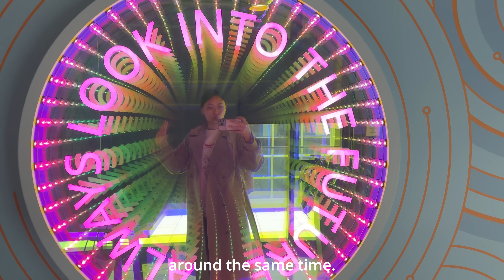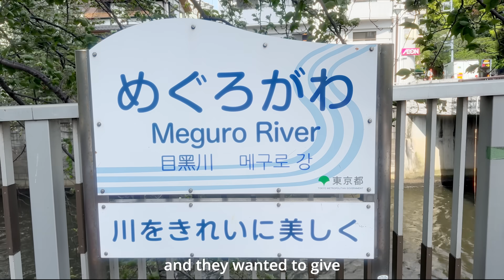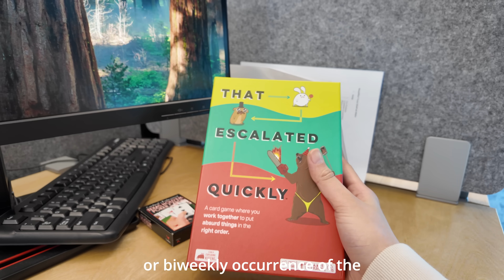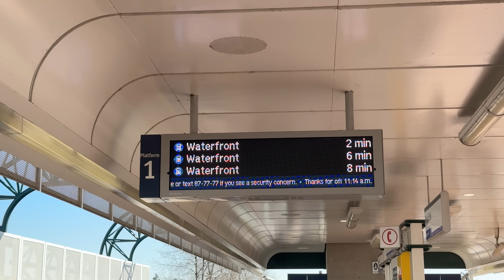Day in the Life of an Amazon Software Engineer: Tokyo Office + AI Tools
Will AI replace software developer jobs?

Chapters:

00:00 - Will AI replace software engineering jobs?
02:55 - Referring someone to amazon
03:47 - Work updates
04:55 - Tokyo Amazon office experience!
05:48 - Performance reviews…
07:53 - my 5-9 after my 9-5